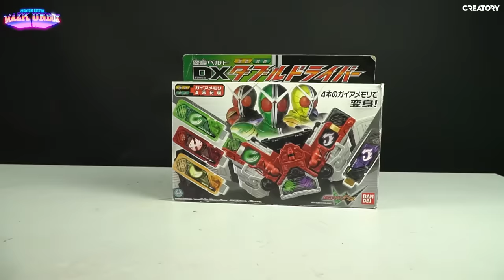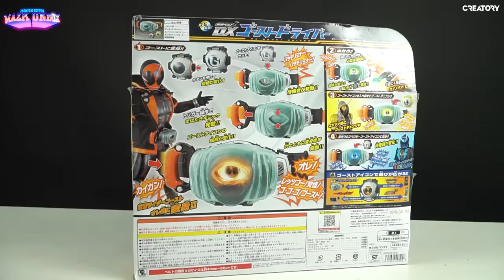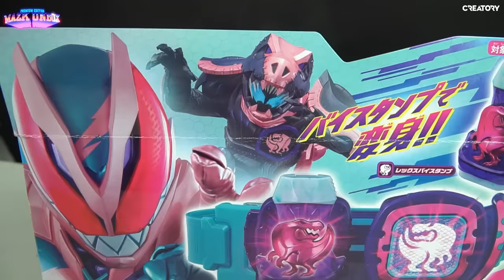Đập Hộp Trọn Bộ Thắt Lưng Kamen Rider CỰC ĐỈNH | Mazk Unbox Premium # 1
Mazk trình làng một series mới, đập hộp những đồ chơi giá “ hơi đắt” nhưng cực chất lượng. Và tập trình làng đầu tiên là Kamen Rider và chiếc thắt lưng huyền thoại. Cùng xem nào

© Bản quyền thuộc về Mazk TV
© Copyright by Mazk TV Channel ☞ Do not Reup